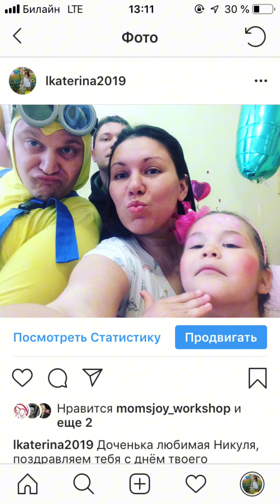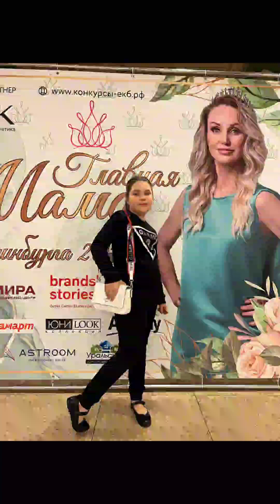Фотоальбом ❤ собрала тут счастливые моменты